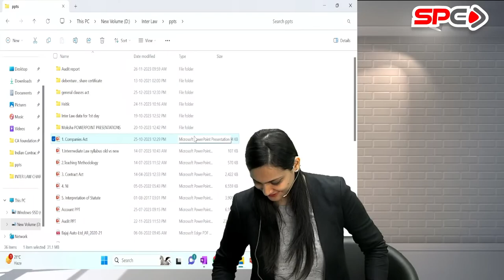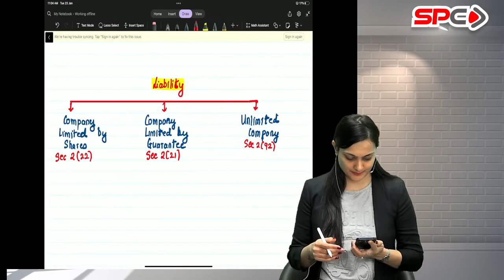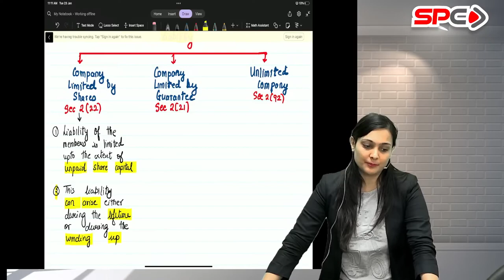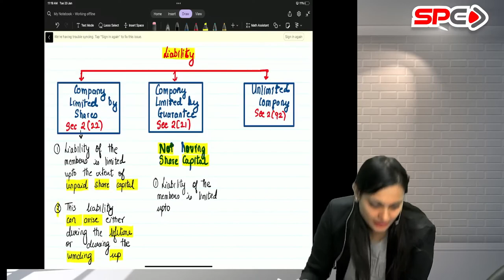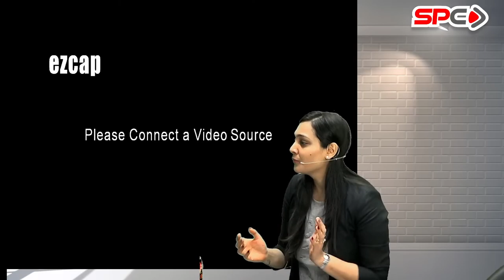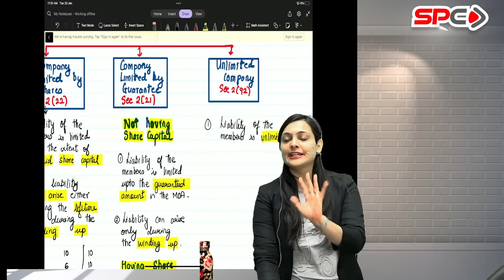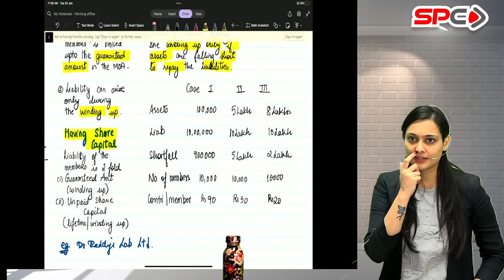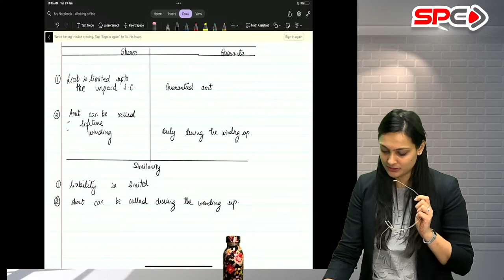04 CA INTER LAW | SANKALP BATCH | NOV 24 | CA ANKITA PATNI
04 CA INTER LAW | SANKALP BATCH | NOV 24 | CA ANKITA PATNI